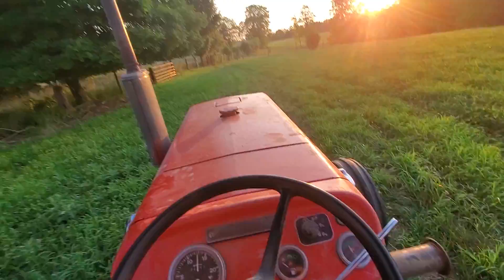Back for a day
This video was made on july 28